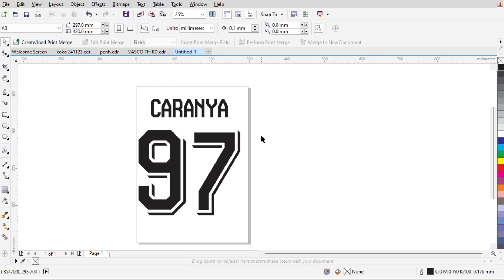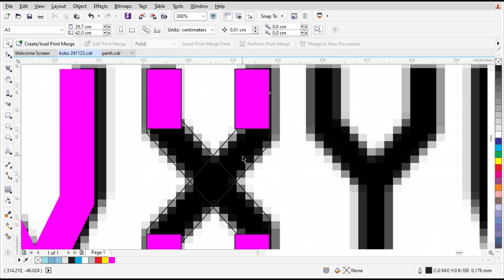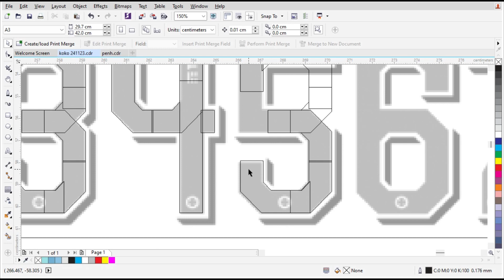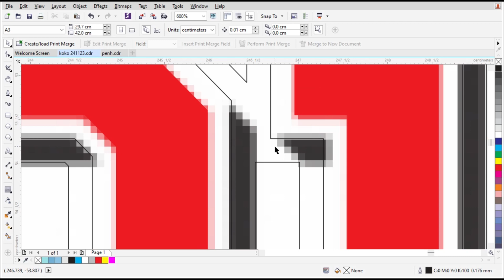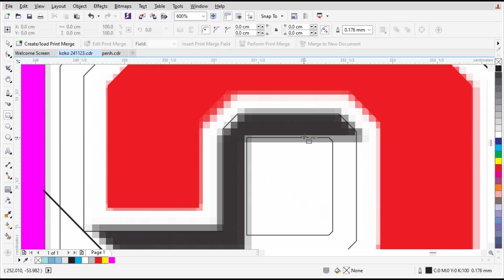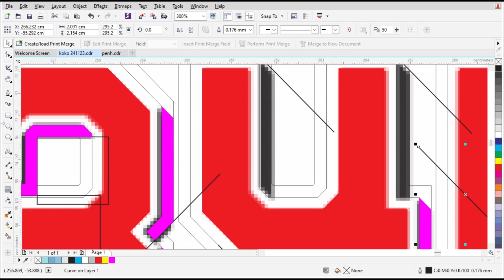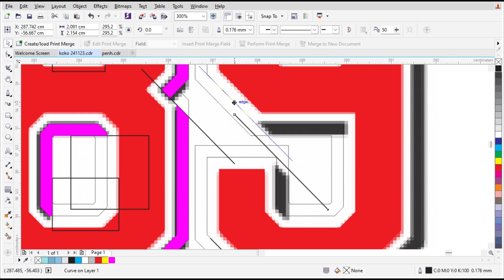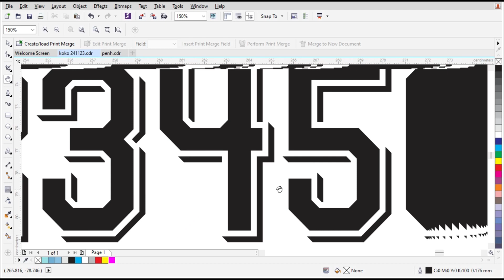sports fonts free download - How to convert in coreldraw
free font download Vasco Da gama 2023/24 | Football Fonts | how to edit in coreldraw

Password in the video
13xx96xx49xx61xx25